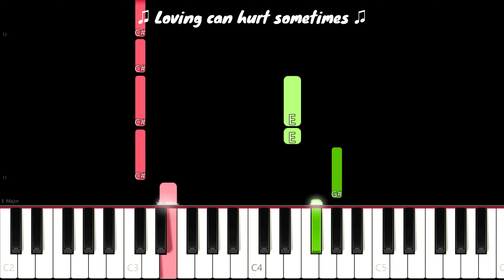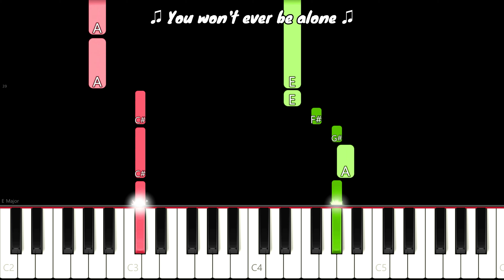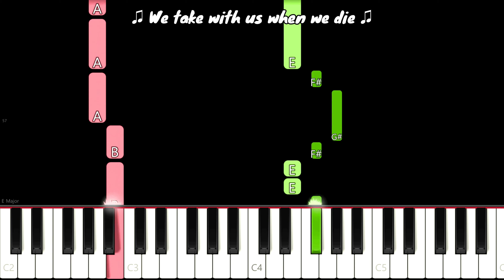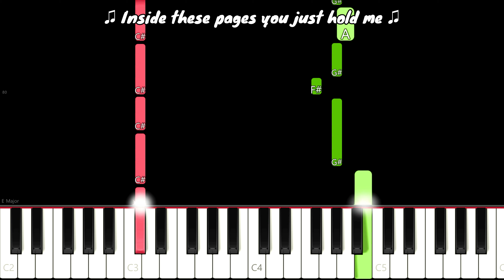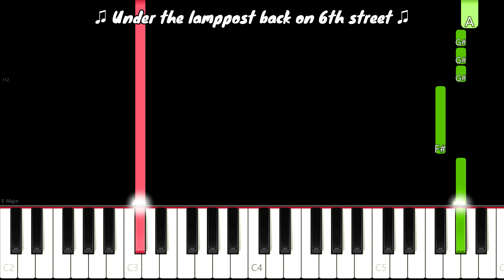Photograph (Lyrics Piano) By Ed Sheeran | EASY Piano Song Tutorial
"Photograph" is a ballad by Ed Sheeran from his album × (2014). Sheeran co-wrote the song with Johnny McDaid, and after multiple recording versions, enlisted the help of Jeff Bhasker to finalize the composition. The song features acoustic guitar, piano, and programmed drums, and its lyrics depict a long-distance relationship inspired by Sheeran's own experiences. "Photograph" received positive reviews for its heartfelt lyrics and universal themes of love, and it became the fifth and final single from the album, achieving top-five chart positions in multiple countries.